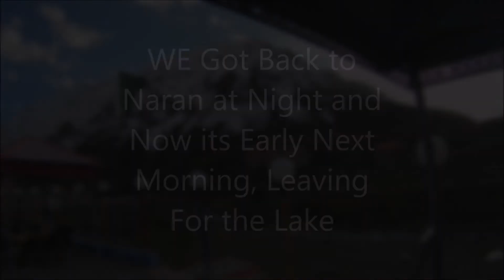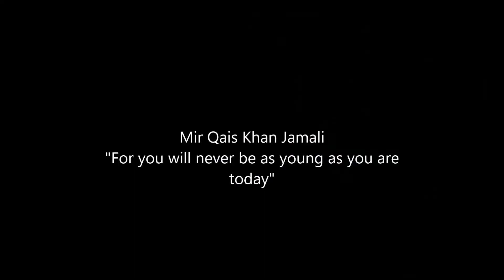Naran Lake Saiful Muluk At Its Best (VLOG)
The last day of the season before snow shut it down. Islamabad to Naran, Babusar Top, Lake Saiful Muluk , Pakistan, Adventure , Travel.

Left Islamabad at 10 PM at night.

No Profits Intended.

Follow on Instragram @ QJlense